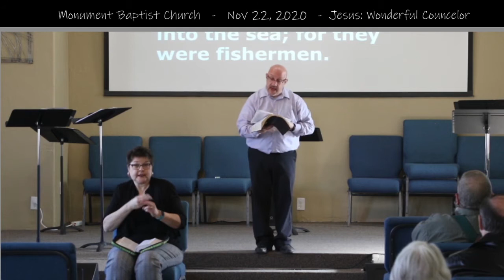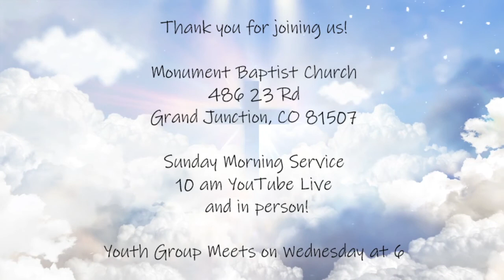Ray Shirley Sermon: "Jesus: Wonderful Counselor" Nov 22, 2020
"Jesus: Wonderful Counselor" Nov 22, 2020
Isaiah 9:6